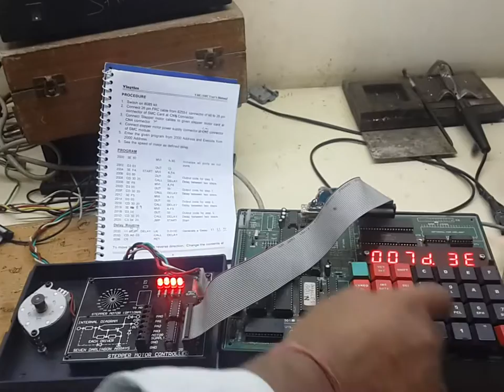MP 8501 SMC